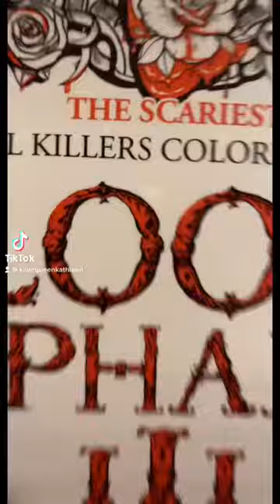Bloody Alphabet III: Gary Ridgway (The Green River Killer)